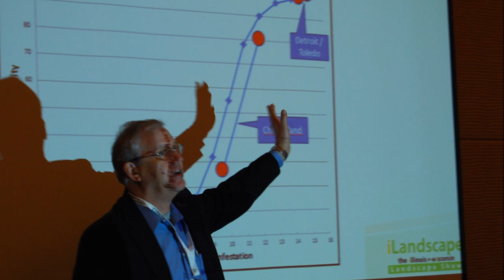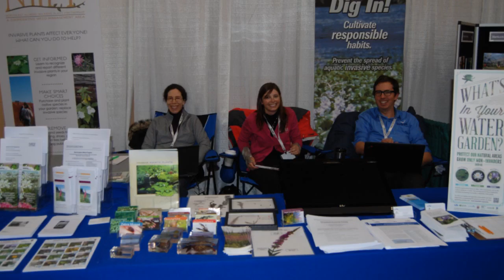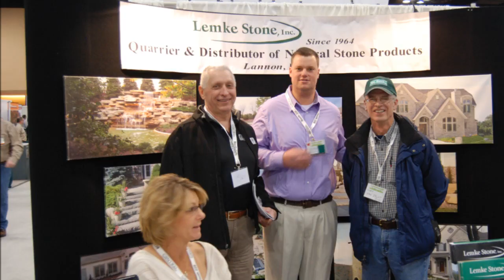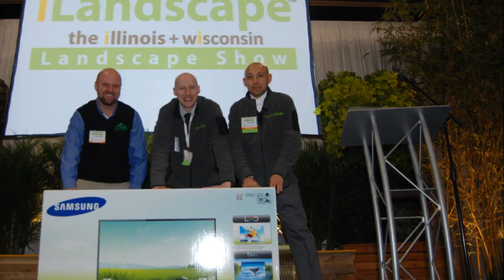iLandscape 2014 Photos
These are photos from the 2014 iLandscape: Illinois + Wisconsin Landscape Show held February 5-7, 2014. Please join us next year at iLandscape, February 25-27, 2015 in Schaumburg, IL